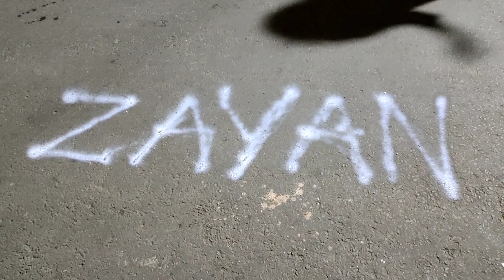কালীপূজা ও ভ্রাতৃদ্বিতীয়া Special Vlog ✨💕| কালীঘাট শ্মশানকালী মায়ের সন্ধ্যা আরতি | ZAYAN VLOGS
If you like it drop a thumsup👍...
& comment also. thank you ...♥️♥️♥️♥️